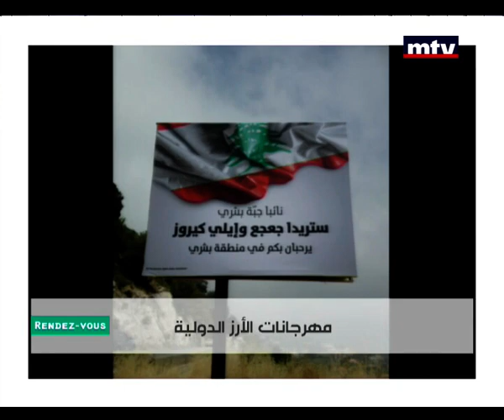Rendezvous - Mona Succar and Denise Tawk - 21/07/2015